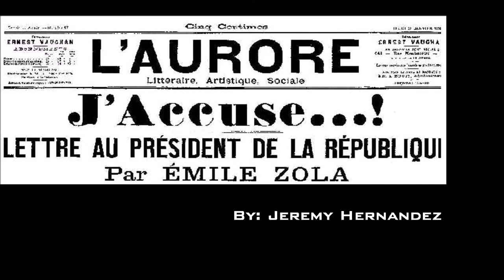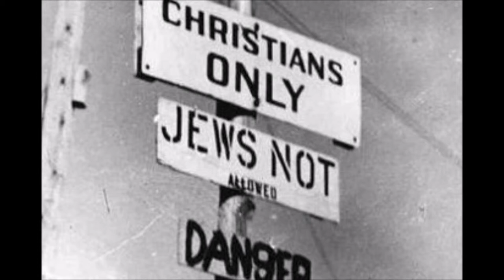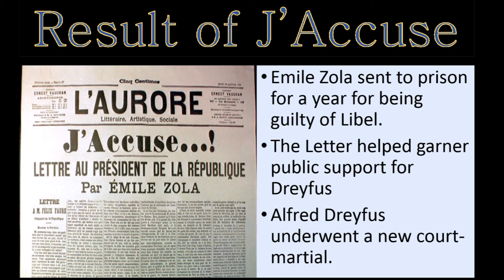J'Accuse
A small explanation of a historic event, with a focus on the author of J'Accuse by Emile Zola.

-Links Below for more Information on the Case-